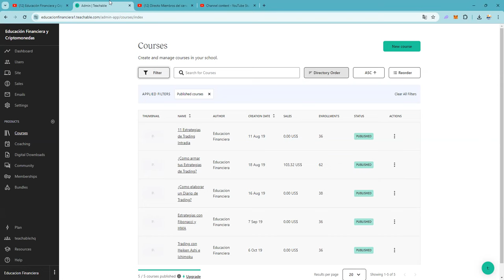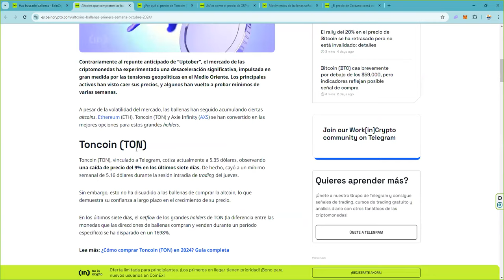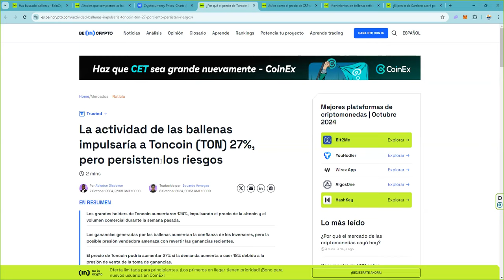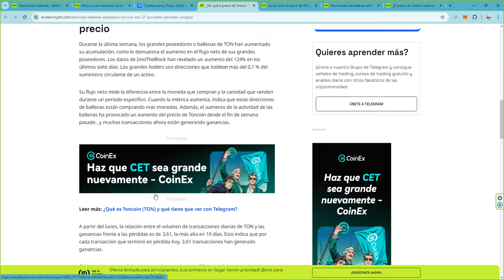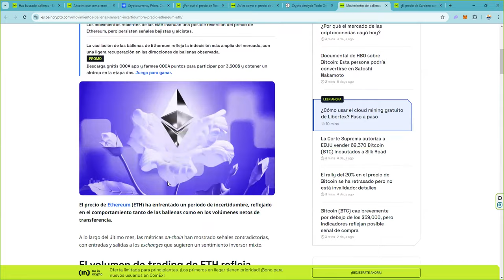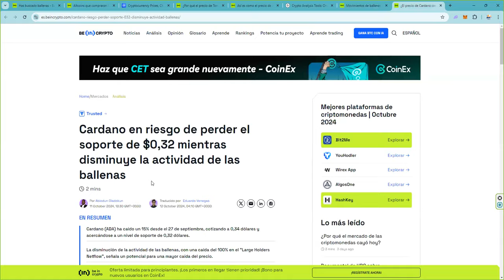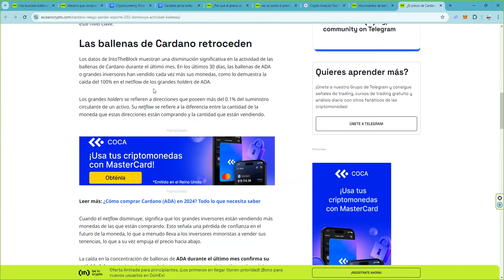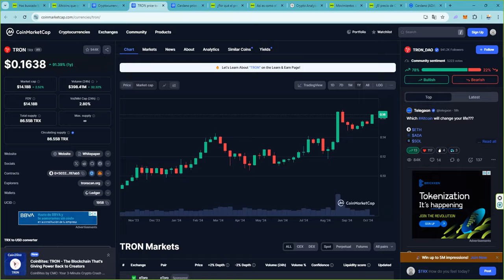¿Que estan acumulando y vendiendo las ballenas crypto en octubre? Hay 3 valores clave